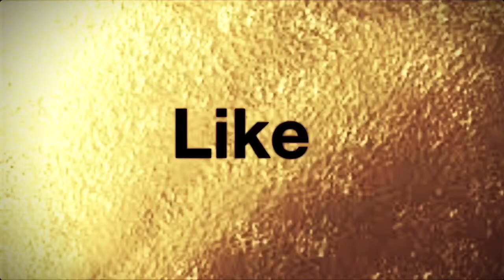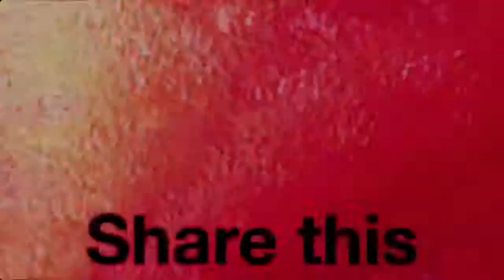FLOOR IS LAVA LTM (FUN AND STRESSFUL) (READ DESCRIPTION) (Fortnite Battle Royale)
Playing the new Floor Is Lava LTM in Fortnite BR! Also, I didn’t realize that you could build on lava. If I had known that, I wouldn’t have died the way I did.

Intro made by Paperbaggie (he just added my name and the music to the template)

Outro made by Matt D